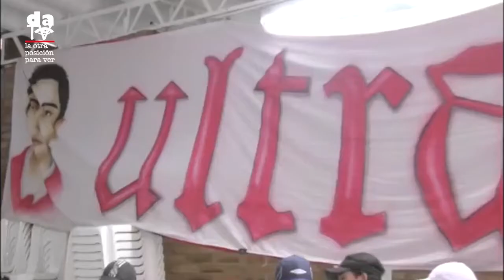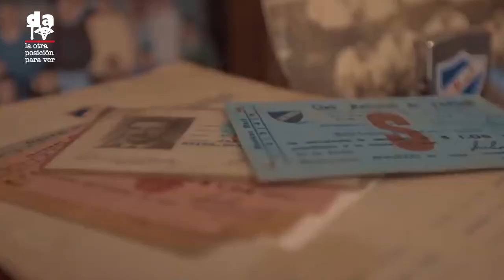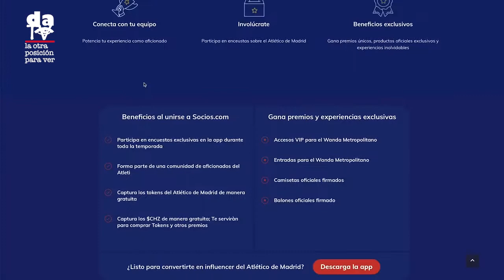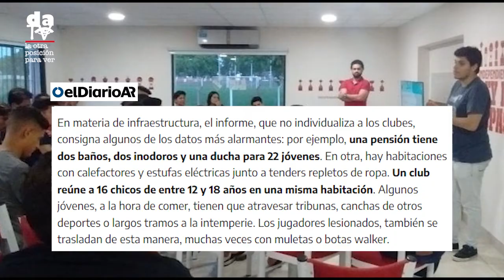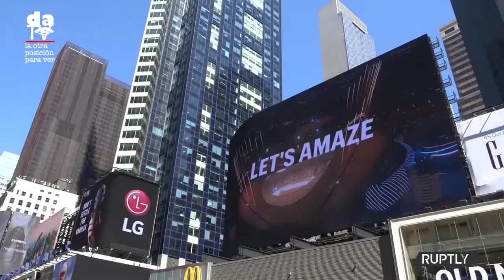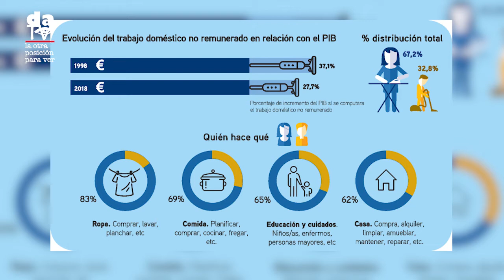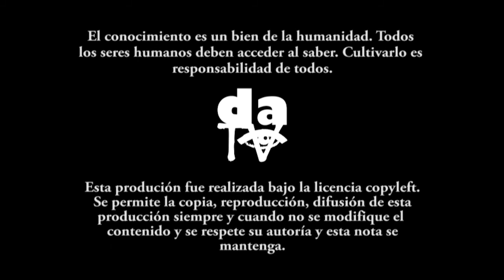Fútbol y barras bravas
El fútbol es un vector social que mueve pasiones, por lo que a veces y es inevitable que cuando se habla de barras fútboleras lo que nos llegue a la mente la imagen de los hinchas violentos, las mal llamadas "barras bravas". Nuestro invitado, Santiago Salazar va más allá y muestra cómo la pasión por este deporte lleva a que estos colectivos trasciendan los partidos, cansados de ser anónimos en las tribunas los 90 minutos, y se conviertan en actores sociales.